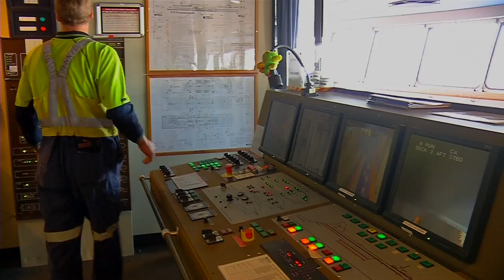Alumni in focus: Grant Smith, Spirit of Tasmania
Check out where an AMC degree can take you!
Integrated Rating graduate Grant Smith talks about his job onboard the Spirit of Tasmania.